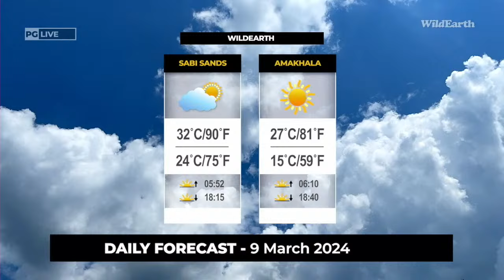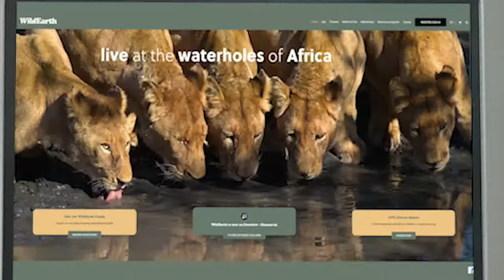WildEarth - Sunset Safari - 09 March 2024